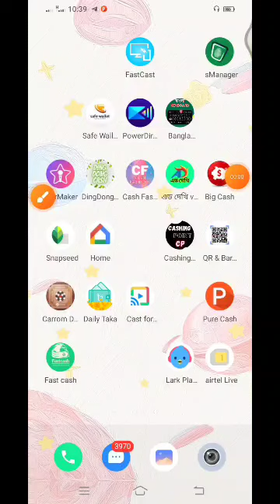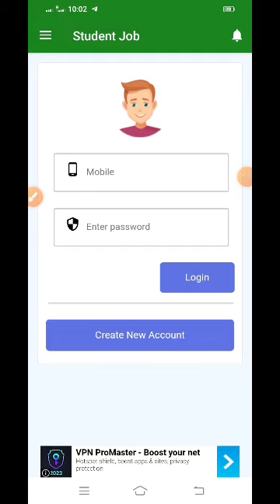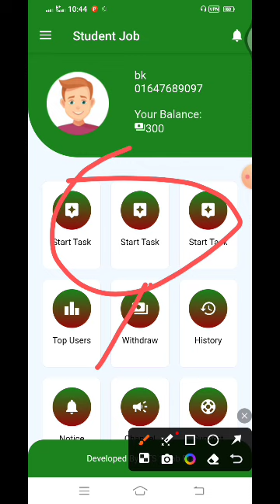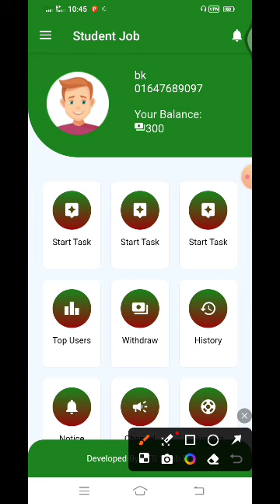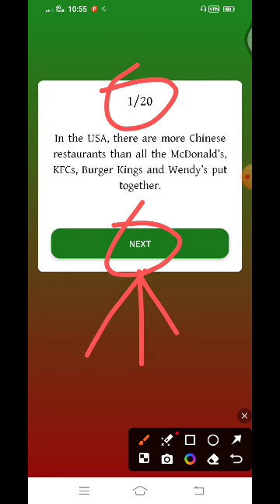সহজে টাকা ইনকামের উপায় | income site payment bkash | income app payment bkash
Search Keyword 👇👇

online earning
online income
earning tutorial
earn money
online inkam
income bangla
online income bd payment bkash 2023
ইনকাম করার নতুন
website income
income bd
income website
টাকা ইনকাম
incam app
income
online income
online inkam
bitcoin income
income
online income
টাকা ইনকাম
কিভাবে মোবাইল দিয়ে টাকা আয় করা যায়
অনলাইন ইনকাম
admob app 2022
new admob app bd
2022 online income
Income apps
online earning
earning app bd
income app BD